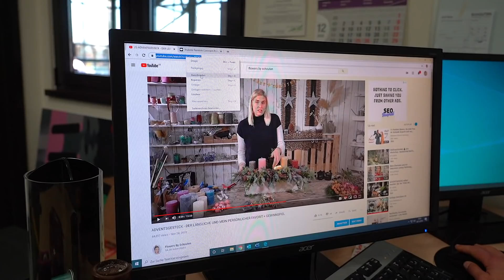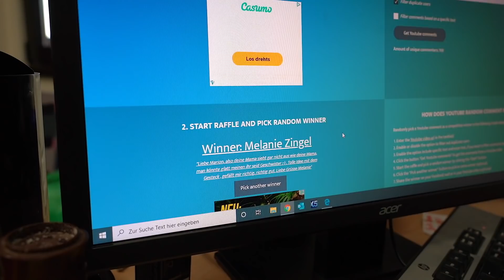WEIHNACHTSDEKO IM GLAS + GEWINNSPIEL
Hey Ihr Lieben, Wahnsinn das es schon wieder der 1 Advent ist.
Danke für diesen fantastischen Monat.
Der November ist ein super wichtige Zeit für uns. Nicht nur das wir jede Woche 3 Videos gezeigt haben, sondern natürlich auch ein tolles Meet and Great hatten.
Dazu haben wir mit unserem Team eine wirklich wunderschöne Adventsaustellung auf die Beine gestellt.
Und es es wirklich ein überwältigend was für tolle Leute gekommen sind.
Natürlich ist im Dezember auch ein besonderer Monat, aber wir freuen uns auf ein bisschen mehr Zeit für unser Häuschen, und vielleicht fliegen wir noch spontan ein paar Tage nach Schweden.
Jetzt aber zum heutigen Video.
Ich habe am Freitag bei meinem Gast-Auftritt beim ARD ja schon etwas mit einem Magnolienast gezeigt, und hatte noch einen über.
Da ich den aus unserem Garten, ja ihr hört es richtig nicht bei meinen Eltern, möchte ich den gerne einarbeiten in einer schönen winterliche Dekoration für mich selber.
Da ich jeden Tag umgeben bin von Weihnachtsdeko mag ich es alles gerne ein bisschen schlichter.
Trotzdem dürfen natürliche Elemente wie Mos, Zapfen und Tannengrün nicht fehlen. Da dies nicht nur ein edle Weihnachtsdeko im Glas ist, sondern auch unser Adventskranz, wollte ich gerne diese natürliche Produkte einarbeiten. Erst recht diese unterschiedlichen Grünsorten. Es gehört einfach zu Weihnachten dazu, dieser herrliche Tannenduft.
Es ist wirklich eine super edle Weihanchtdeko, die man super selber nach machen kann.
Bei der Kreativität und Farbe sind natürlich keine Grenzen gesetzt.
Dann haben wir heute noch eine Gewinnerin;)
Die Verlosung ist so gut angekommen das wir es nächstes Jahr wieder wieder holen.
Euch wünsche ich allen viel Spaß beim zuschauen, und eine wunderschöne Adventszeit!
Liebe Grüße
Eure Marion